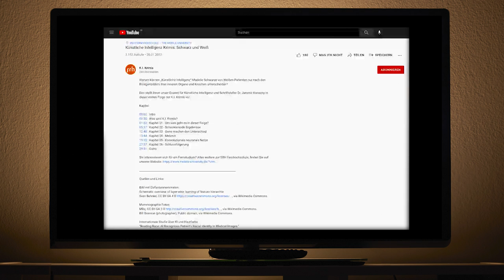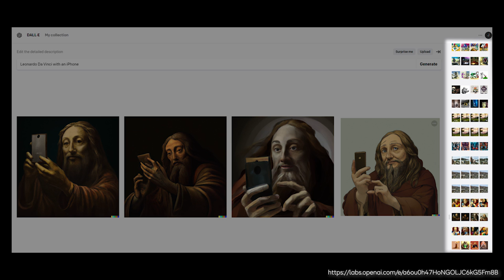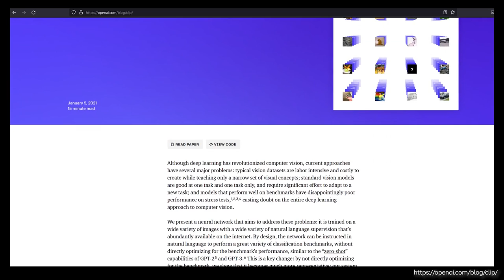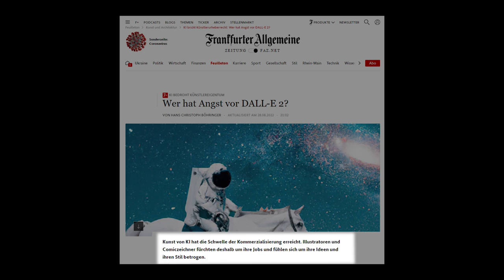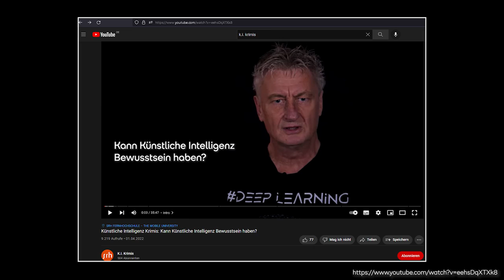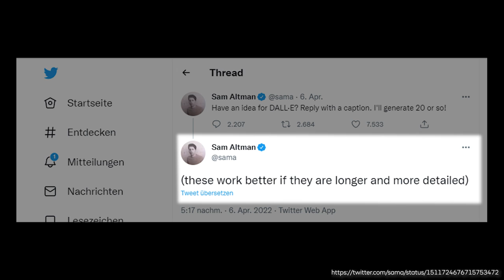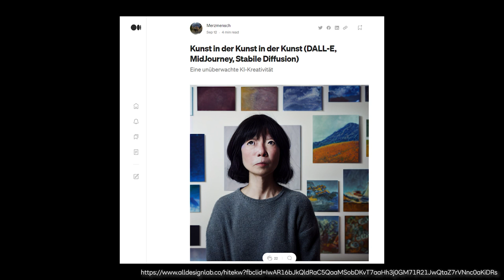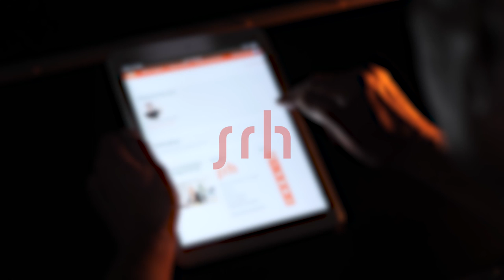K.I. Krimis: Wird Künstliche Intelligenz Kunst & Design übernehmen?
In dieser Folge der K.I. Krimis fragen wir uns: „Wird Künstliche Intelligenz Kunst & Design übernehmen?“

Dr. Jaromir Konecny geht der Frage nach, ob generative Text-zu-Bild-„Deep Learning“-Modelle menschliche Künstler und Designer ersetzen: Leiten Modelle wie DALL·E 2 von OpenAI, Midjourney, Stable Diffusion von Stability AI und Imagen von Google den Tod der Kunst ein? Das befürchten Künstler:innen. Schlagzeilen über den Tod der Kunst haben die Kunstwelt aufgeschreckt. Was bedeuten generative Modelle für die Zukunft von Kunst & Design wirklich? Bedrohen sie Kunst & Design? Was können diese Modelle? Was können sie nicht? Wie arbeiten sie? Wie arbeitet man mit ihnen? Solchen Fragen gehen wir in diesem Video nach. Am Ende entscheiden wir: „Wird Künstliche Intelligenz Kunst & Design übernehmen?“ Die meisten der vielen Bilder in diesem Video wurden nach Jaromirs Textaufforderungen (Prompts) von DALL·E 2 von OpenAI erzeugt.

Kapitel
00:00 Intro
05:24 Kapitel 01: Tod der Kunst
10:38 Kapitel 02: Etwas Hintergrund
19:01 Kapitel 03: Was kann DALL E2 und was kann es nicht?
37:25 Kapitel 04: Die Kunst des Prompts
42:05 Kapitel 05: Kunst & Design mit Text-zu-Bild-Diffusionsmodellen
46:51 Kapitel 06: Wird Künstliche Intelligenz Kunst & Design übernehmen?

Sie interessieren sich für ein Fernstudium? Alles weitere zur SRH Fernhochschule, finden Sie auf unserer

Quellen und Links:

„‘Tod der Kunst‘: Von-KI-generiertes Bild gewinnt Kunstwettbewerb in den USA“ v. Martin Holland auf heise online:

The New York Times: „An A.I.-Generated Picture Won an Art Prize. Artists Aren’t Happy”:

“Introduction to Diffusion Models for Machine Learning Works” v. Ryan O’Connor bei Assembly AI:

“Learning Transferable Visual Models From Natural Language Supervision” v. OpenAI-Forschern

“ImageNet-trained CNNs are biased towards texture; increasing shape bias improves accuracy and robustness​” v. Forschern der Universität Tübingen:

„Feature Visualization - How neural networks build up their understanding of images“ v. Google-Forschern auf Distill:

“The DALL·E 2 Prompt Book“ v. Guy Parsons

Streit um KI-Kunst: „Ein Werkzeug, wie ein Pinsel“ v. Florian Mayer bei SWR

„He used AI to win a fine-arts competition. Was it cheating?“ v. Drew Harwell in The Washington Post:

„Kunst in der Kunst in der Kunst (DALL-E, MidJourney, Stabile Diffusion)“ v. Merzmensch: